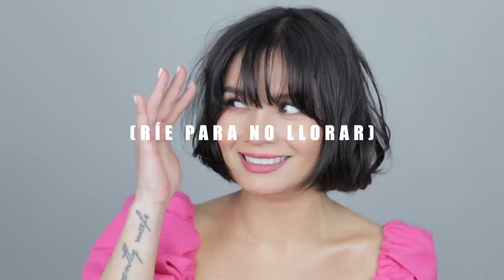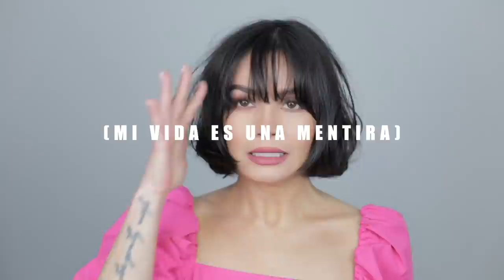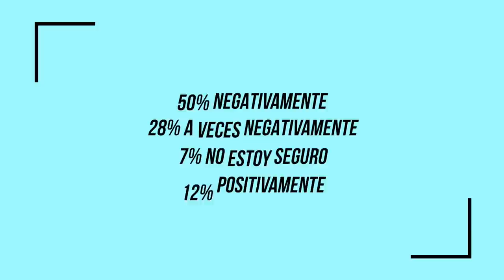Instagram vs Reality - How social media filters are distorting beauty 🤳🏽 | Maiah Ocando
Hola, I'm Maiah and today we will talk about how social media is affecting our body image.